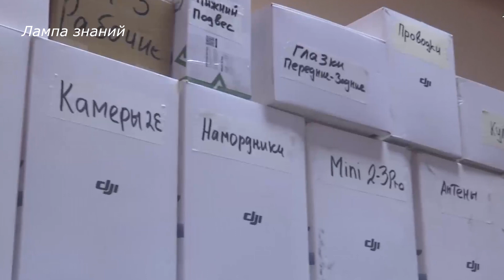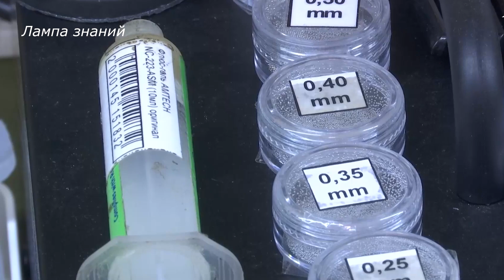Ремонт дронов DJI российскими военнослужащими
Российские военнослужащие не только используют китайские дроны DJI, но и занимаются их ремонтом. За время работы мастерской, в руках ремонтников побывало более тысячи неисправных дронов разных торговых марок, большая часть из которых была отремонтирована.